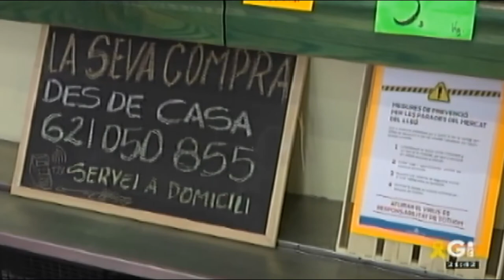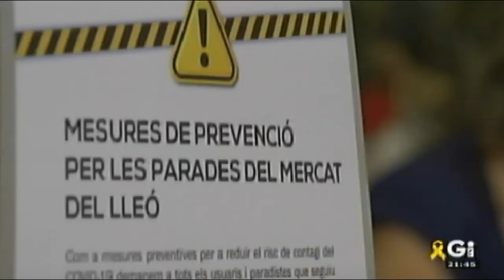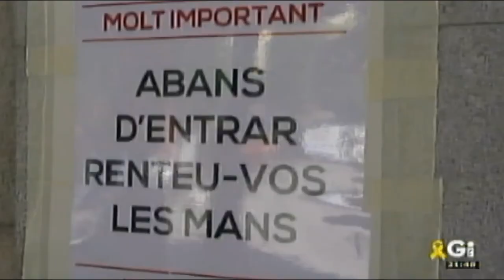Ajudem-nos! (TVGI) n. 2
En el segon programa sobre la campanya «Ajudem-nos! Triem productes i serveis d’aquí.» de Televisió de Girona, se’ns mostren les iniciatives i el segell que identifica el producte del Ripollès; també els serveis a domicili que ofereixen des del Mercat del Lleó durant la pandèmia. I conversem amb Manel Rodríguez, president de l’Associació de Comerciants del Mercat del Lleó.